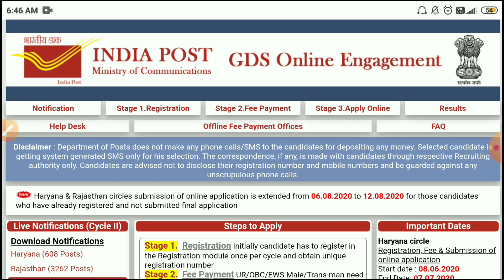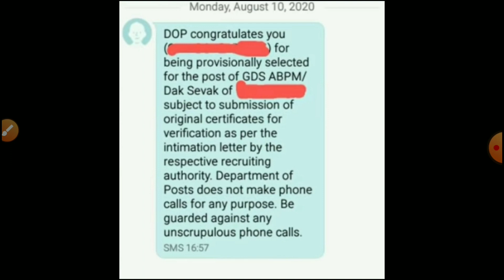WB GDS cycle 2 result published || পশ্চিমবঙ্গ গ্রামীণ ডাক সেবক cycle 2-এর রেজাল্ট প্রকাশিত হল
WB GDS cycle 2 result published
পশ্চিমবঙ্গ গ্রামীণ ডাক সেবক cycle 2-এর রেজাল্ট প্রকাশিত হল
Gramin Dak Sevak cycle 2 result out in West Bengal
Result publish of WB GDS